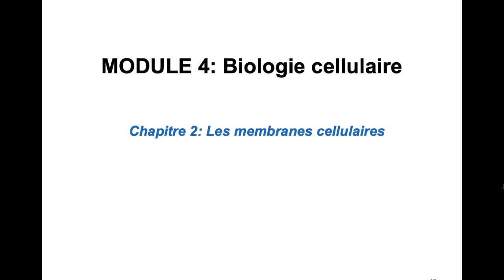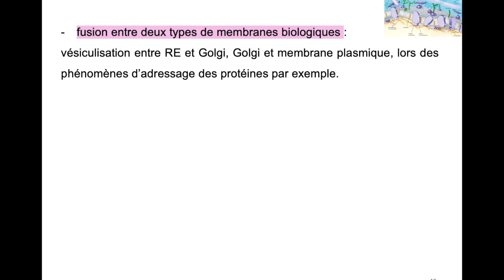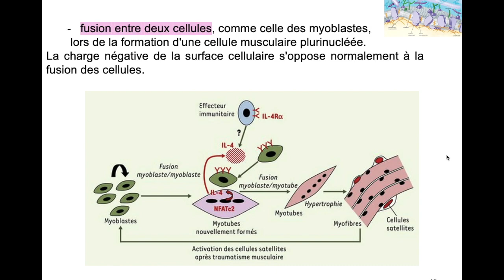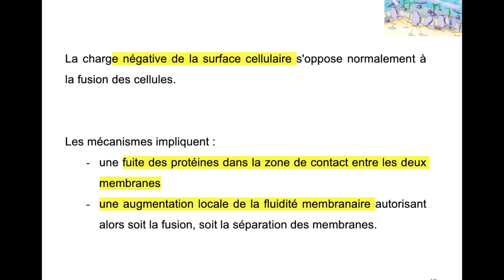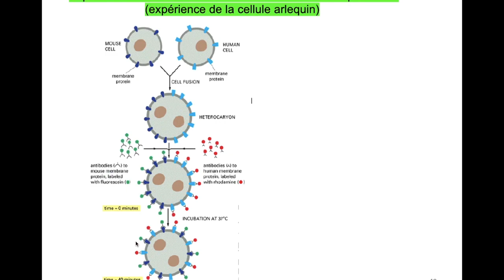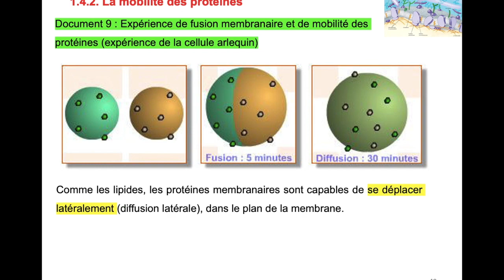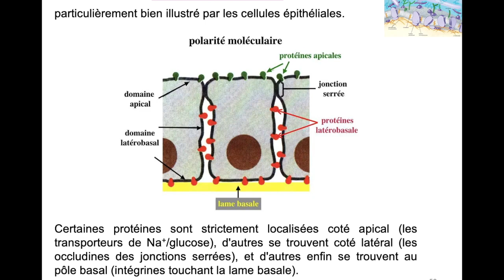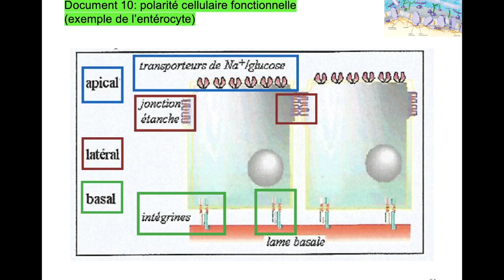vidéo 3 sur le chapitre 2 les membranes cellulaires (Module 4 biologie cellulaire)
1.4. Fusions membranaires et mobilité des protéines dans les membranes biologiques